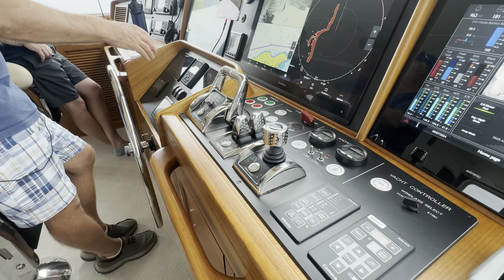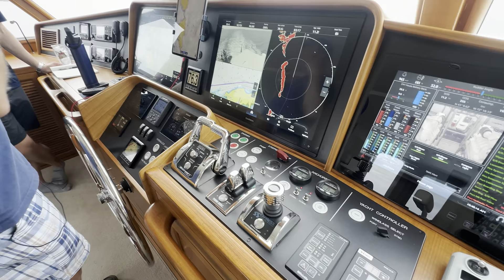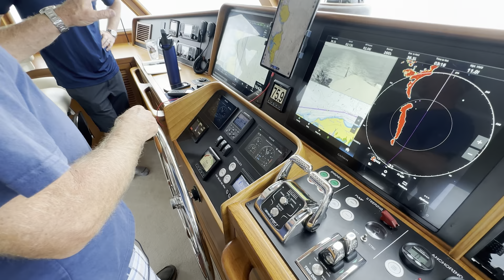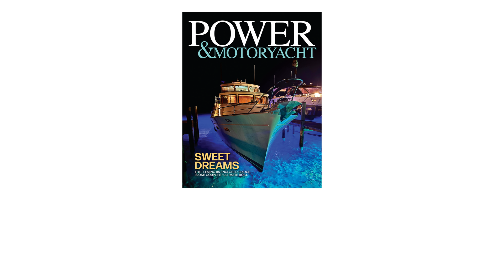Fleming 85 | Owner Profile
During their summer cruise through New England, Tim Armand and his wife Lisa invite Editor-in-Chief Dan Harding aboard and share their experience building their "ultimate" Fleming 85.